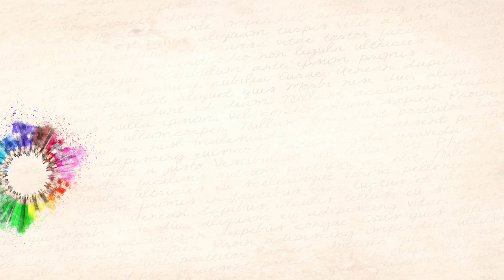Makeup blabla💄 l'amitié sur Youtube, les mutations des PE, famille nombreuse...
♥Les articles & vidéos dont je vous parle:
➳ Fond de teint hydratant CLINIQUE:
dès 15€ d'achat